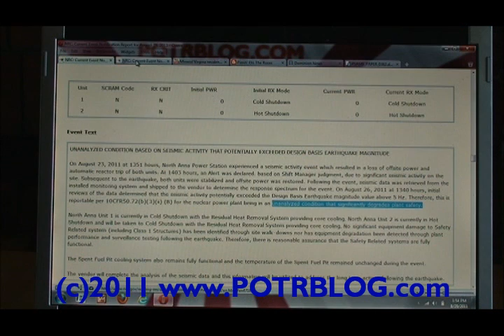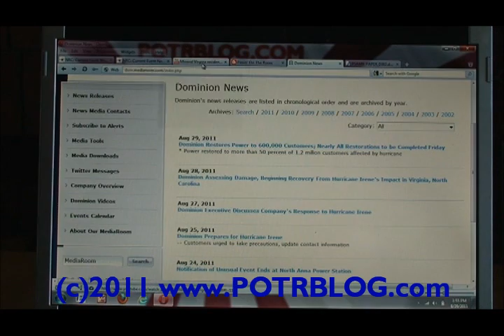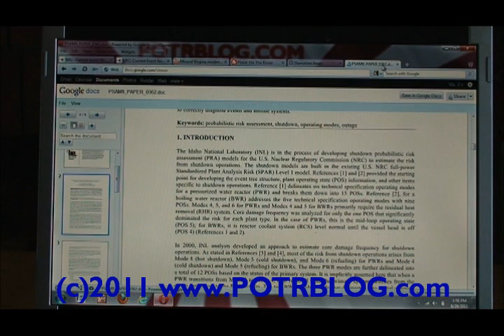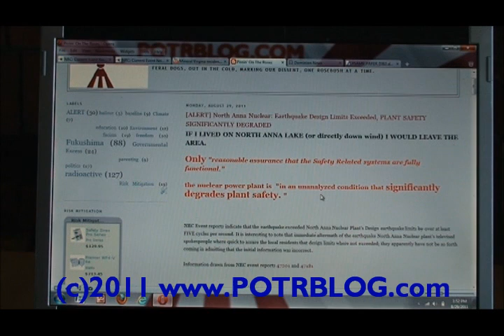[ALERT] PLANT SAFETY SIGNIFICANTLY DEGRADED: North Anna Nuclear Earthquake Likely Exceeded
IF I LIVED ON NORTH ANNA LAKE (or directly down wind) I WOULD LEAVE THE AREA.

Only "reasonable assurance that the Safety Related systems are fully functional."

the nuclear power plant is  "in an unanalyzed condition that significantly degrades plant safety. "

NRC Event reports indicate that the earthquake exceeded North Anna Nuclear Plant's Design earthquake limits by over at least FIVE cycles per second. It is interesting to note that immediate aftermath of the earthquake North Anna Nuclear plant's televised spokespeople where quick to assure the local residents that design limits where not exceeded; they apparently have not be so forth coming in admitting that the initial information was incorrect.

Information drawn from NRC event reports 47201 and 47181